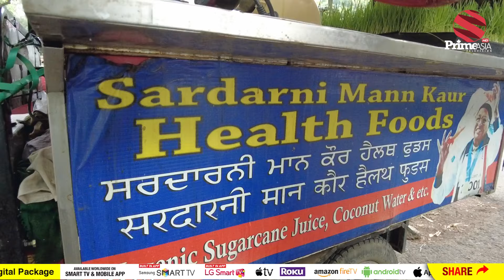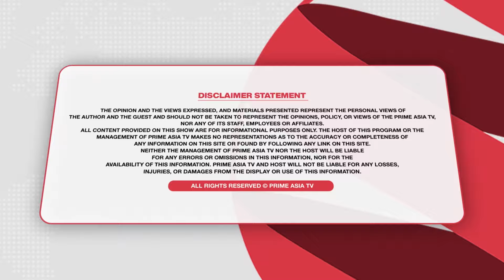Prime Report (1015) || 30 ਲੱਖ ਲਾ ਕੇ ਬਾਹਰ ਜਾਣ ਵਾਲਿਓ ਆਹ ਬਾਬੇ ਦੀਆਂ ਗੱਲਾਂ ਸੁਣਿਓ ਜ਼ਰਾ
24 hours Local Punjabi Channel